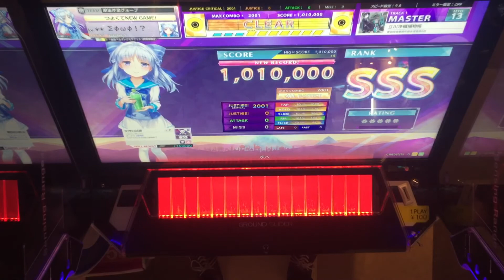【CHUNITHM】AJC(理論値) 立川浄穢捕物帳【MASTER 14】手元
【CHUNITHM】AJC(理論値)
【MASTER 14】手元
立川浄穢捕物帳

精度コース曲の理論値はコースの順番で上げようかな〜とか思ってたのに間違えて最初にvolcanic上げてました()